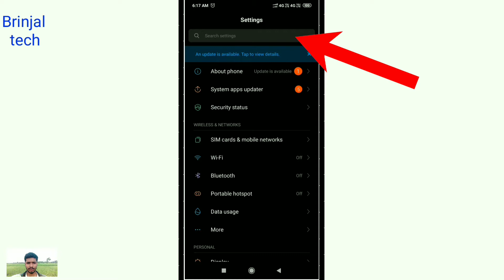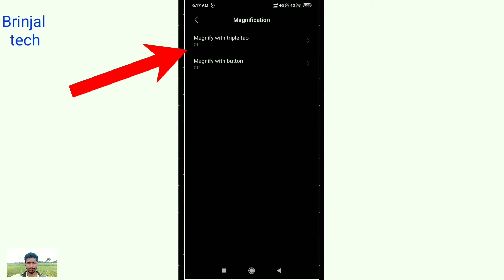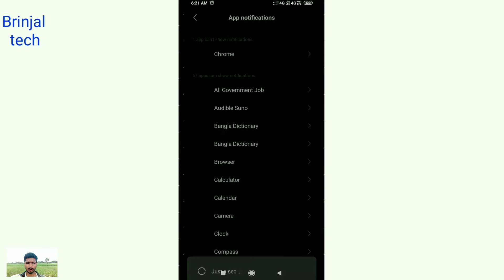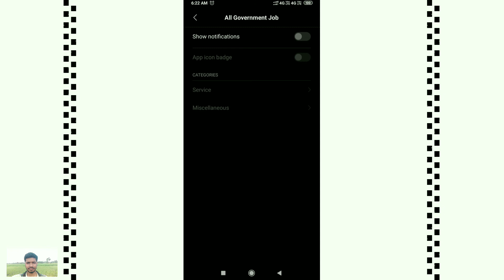Best hidden settings for Android phone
best important settings for Android phone

বন্ধুরা এই ভিডিওটিতে আমি আলোচনা করেছি কিভাবে আপনি আপনার মোবাইলের বিভিন্ন অ্যাপ্লিকেশন এর অথবা কোনো মেসেজ এর লিখার সাইজ বাড়াতে পারেন।
এছাড়া কিভাবে অ্যান্ড্রয়েড অ্যাপস এর নোটিফিকেশন অন এবং অফ করতে হয়।